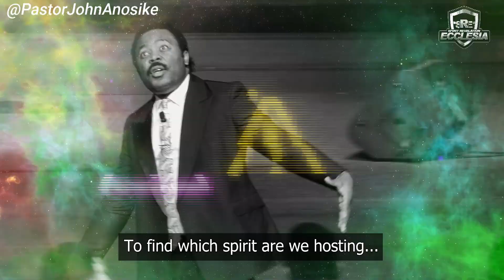-SUBDUING REALMS CONFERENCE-with the Bondservant of Christ John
Spirit Revelation Ecclesia Presents
-SUBDUING REALMS CONFERENCE-
with the Bondservant of Christ John

DATE: SEPTEMBER 11TH-13TH
TIME:6PM

Topics to look forward to:
1. The Revelation of the 2 Purposes of Man
2. Worship in Spirit & in Realms
3. Interacting with Creatures of Other Realms

This is not Religion - it is REVELATION
This is not the Letters - it is SPIRIT
This is not Broad - it is NARROW
This is not Sensually Sexual - it is FIRE

God is Spirit, Come up to the vibrations, and radiance of the Spirit's Father and awake to the realms of God!

SOUTH AFRICAN BANKING DETAILS:

BANK: NEDBANK
ACC NAME: SPIRIT REVELATION ECCLESIA
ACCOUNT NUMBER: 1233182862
BRANCH CODE: 102109
SWIFT CODE: NEDSZAJJ
ACC TYPE: BUSINESS PAYU

Bank: First National Bank (FNB)
Acc Name: New World Faith Ministries
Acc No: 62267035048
Branch: Woodstock
Branch Code: 250655
Swift Code: FIRNZAJJ

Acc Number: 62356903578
Branch Code: 250655
Branch: Woodstock
Swift Code: FIRNZAJJ

WEST AFRICAN BANKING DETAILS:
BANK: Zenith bank
ACC NAME: Ikechukwu John Anosike
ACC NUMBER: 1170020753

Blessings

284 Voortrekker Road Maitland, Cape Town, South Africa